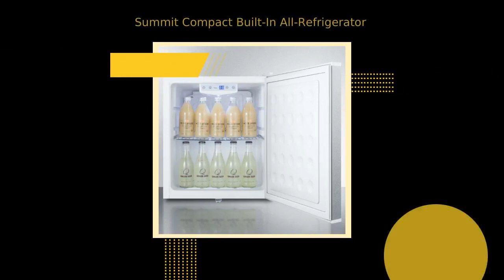Summit Compact Built-In All-Refrigerator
FEATURES

Built-in capable
Front-breathing system allows the unit to be used built-in
Stainless steel finish
Solid construction for lasting durability and a professional look
Automatic defrost
No-frost convenience for reduced user maintenance
Digital thermostat
Electronic controls offer more precision in temperature management, with a readout viewable in Celsius or Fahrenheit
Factory-installed lock
Keyed lock for a secure interior
Adjustable chrome shelves
Rearrange the refrigerator space to fit any sized item or remove shelves for simple cleanup
LED lighting
Interior LED lighting offers an energy efficient view in an attractive blue hue
Flat door liner
No door shelving allows the unit to accommodate deeper items
Commercial design
Meets UL-471 electrical standards
Sealed back
Space-saving design with no exposed coils in the rear offers easy cleanability
Fully finished cabinet
Allows the unit to be used freestanding
100% CFC free
Environmentally friendly design does not contain ozone-damaging chemicals

DESCRIPTION

SUMMIT COMMERCIAL offers a quality line of compact refrigeration designed and constructed for reliable use in commercial applications.

The FFAR25L7BICSS is a compact all-refrigerator that can be used built-in or freestanding. The commercial design meets UL-471 electrical standards. The unit comes with a stainless steel door and fully wrapped stainless steel cabinet. A factory installed front lock offers keyed security, while the rear features a sealed metal cover for improved sanitation.

Inside, the FFAR25L7CSS utilizes automatic defrost operation for low maintenance use. Two removable chrome shelves offer convenient storage, while the flat door liner allows you to store deeper items. The digital thermostat is located inside and can be managed in Celsius or Fahrenheit. Interior LED lighting offers an attractive, energy efficient view of the interior in a soft blue hue.

With its ideal dimensions and user-friendly features, the FFAR25L7CSS offers added convenience to the usual compact refrigerator.

SPECIFICATIONS

Overview Height of Cabinet 20.25" (51 cm) Height to Hinge Cap 20.75" (53 cm) Width 17.0" (43 cm) Width with Door Open 17.75" (45 cm) Depth 19.13" (49 cm) Depth with door at 90? 34.25" (87 cm) Capacity 1.7 cu.ft. (48 L) Defrost Type Automatic Door Stainless Steel Cabinet Stainless Steel US Electrical Safety ETL Canadian Electrical Safety ETL-C Amps 1.3 Voltage/Frequency 115 V AC/60 Hz Weight 55.0 lbs. (25 kg) Shipping Weight 58.0 lbs. (26 kg) Parts & Labor Warranty 1 Year Compressor Warranty 5 Years Refrigerator Features Door Swing RHD Reversible Factory Reversible Shelf Type Chrome Shelf Qty 2 Adjustable Shelves Yes Thermostat Type Digital Refrigerant Type R600a Refrigerant Amount 0.6oz. High Side PSI 270.0 Low Side PSI 103.0 Interior Light Yes Temperature Range 34?F to 43?F Dimensions Interior Height 16.5" (42 cm) Interior Width 13.75" (35 cm) Interior Depth 15.0" (38 cm) Compressor Step Height 8.0" (20 cm) Compressor Step Width 13.75" (35 cm) Compressor Step Depth 6.0" (15 cm)

AVAILABLE UPGRADES

Handle

CP Full-Length Copper Pipe Handle
Factory-installed full-length handle made from pure copper for antimicrobial protection
TBC Copper Towel Bar Handle
Factory-installed handle made from pure copper for antimicrobial protection

Exterior

HG - Hospital grade cord
Add a hospital grade cord equipped with green dot plug with the HG suffix
Alarm
Install a high/low temperature warning alarm with external temperature readout; meets most Health Dept. regulations
DL1 - Factory installed data logger
USB Temperature Logger records interior temperature in 15 minute intervals to a USB flash drive for analysis on a PC or Mac
PH - Probe Hole
Factory installed probe hole for customer supplied monitoring devices
SCD - Self-closing door
Protect interior contents and reduce energy waste with the Self Closing Door Option
Extra key
Extra keys available for purchase
LHD - Left hand door swing
Door reversal to left hand swing
ODA - Open door alarm
Add an open door alarm to audibly buzz when the door is left ajar.
Latch for door
Door latch requires manual release to open door. Ideal for yachts, RVs, coach buses, and other vehicles.
TT - Installed thermometer
ISO-17025 calibrated thermometer with glycol bottle provides temperature readout on the door; specify Farenheit or Celsius display upon order
DL2B - Factory installed NIST calibrated digital data logger (DDL)
USB digital data logger with internal memory, user-set recording intervals, high/low temperature alarm, and NIST calibrated temperature readout

DOWNLOADS

Download [/assets/icons/download_arrow-231366bfff3bcdfd896dfe05e55055a3908f86546ebc54cdf937ee8d9868bb41.jpg]/brochure/5247.pdf
BROCHURE
FFAR25L7BICSS.pdf [/brochure/5247.pdf]